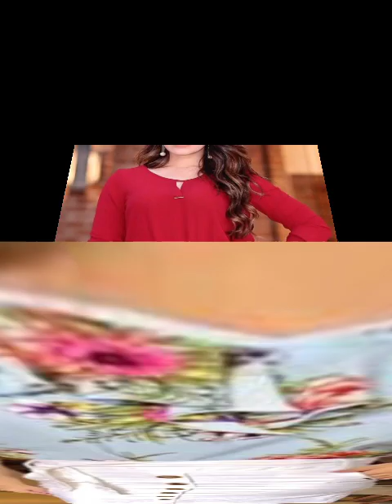Every day perfect High waisted A line Skirts outfit ideas designs for daily wear & office wear work:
Gorgeous#and#Unique#Casual#Wear lining#and#check#Print#Blouse#and#Top Designs ideas#Amazing#and#Fabulous Unique#Style#pencil#Skirt Outfits#I